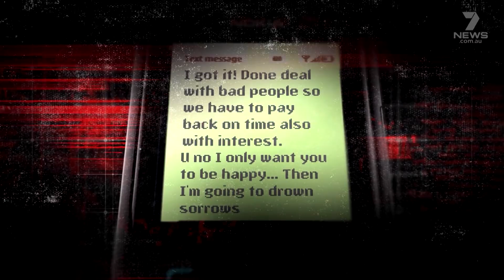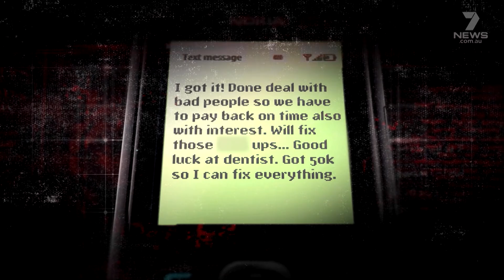Family of Suspects | Episode 6 of 8 | Australian True Crime series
“THE FINAL TEXTS”: Text messages sent from Michael’s phone throw Denham’s investigation a curve ball. The team track down a witness who speaks for the very first time.

FAMILY OF SUSPECTS
On New Year’s Eve, 2005, Michael Griffey was found dead in his garage in Pakenham, Victoria.
Murdered by a blow to the back of the head, he was left to rot for days.
Almost every single one of the millionaire’s family is a suspect.
His wife Diane was charged with murder.
His daughter Cassandra confesses.
And his son Kenny is arrested.
But his murder remains unsolved.
Now, for the first time, new evidence will be revealed that could finally close this cold case.

7NEWS combines the trusted and powerful news brands including Sunrise, The Morning Show, The Latest, and 7NEWS.com.au, delivering unique, engaging and continuous coverage on the issues that matter most to Australians. Watch 7NEWS nightly at 6pm and weekdays at 11:30am and 4pm on Channel 7 and 7plus.